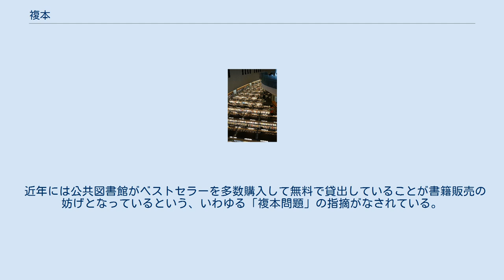複本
複本（ふくほん）とは、 元の本や文書の写しのこと。
 複数の同じ本のこと。
ここでは2の複本について説明する。
 多数の書架が並ぶ図書館 複本（ふくほん）は、図書館が同じ図書を2部以上所蔵する際のこの図書のこと。
 ベストセラーや児童図書（特に絵本）などは複本が多くなる傾向があり、しばしば単一の図書館が10冊以上の複本を所蔵する場合がある。
百科事典などの参考図書は館内閲覧用と貸出用に分けるために複本を用意する場合がある。
多数の参加者がある読書会のテキストなども複本が多くなる傾向がある。
地域資料（郷土資料）は多くの複本を準備することが重要である。
 近年には公共図書館がベストセラーを多数購入して無料で貸出していることが書籍販売の妨げとなっているという、いわゆる「複本問題」の指摘がなされている。
2000年には一部の著作家が「図書館が本を貸すから本が売れなくなった」「図書館は複本を減らすべき」という主張を行い、国の審議会で討議されるに至ったが、2003年に日本図書館協会と日本書籍出版協会が共同で行った調査によると、一般的な公共図書館の複本冊数がそれほどでもないことが明らかとなり、批判は沈静化した。
 2015年にも出版関係者による公共図書館の攻撃が行われたが、図書館情報学者の常世田良は、書籍の売上が減少した理由の本質に向き合わずに図書館をスケープゴートとする出版業界の体質を激しく非難している。